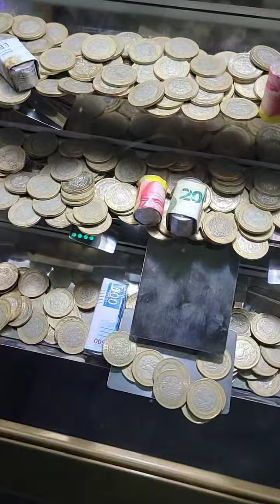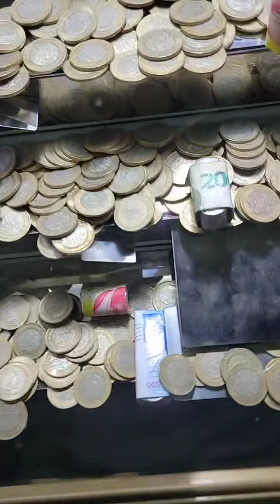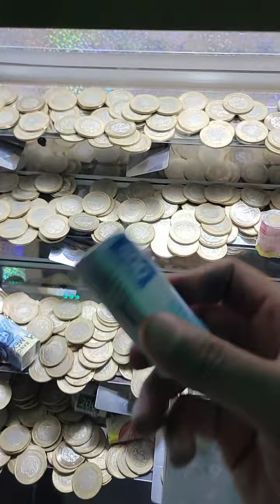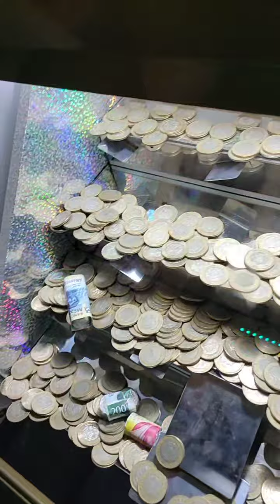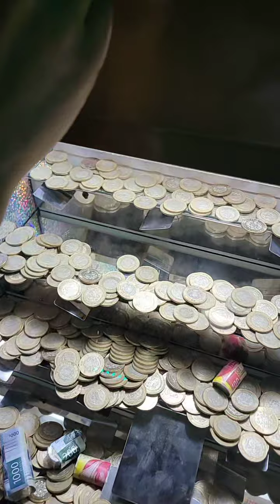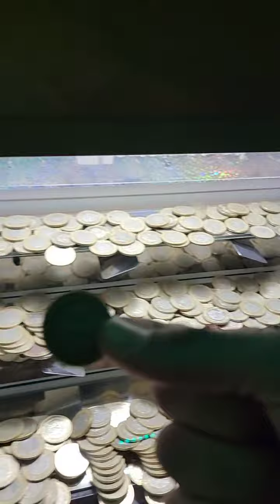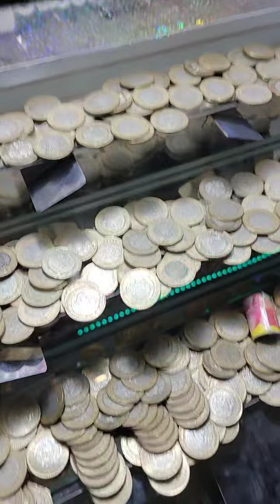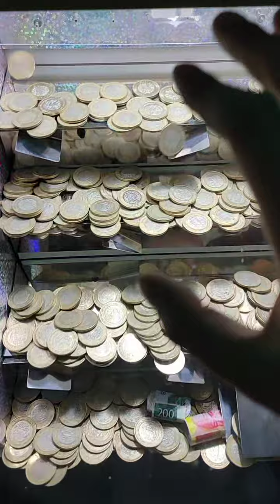Hice un directo para ganarle a la de 10$